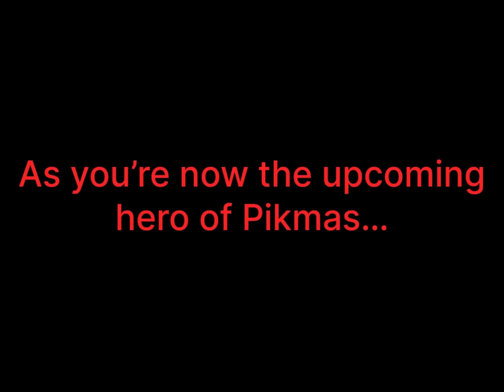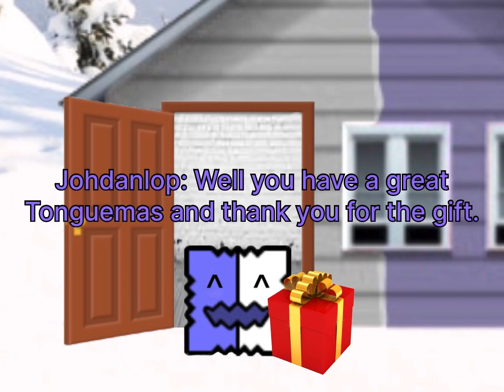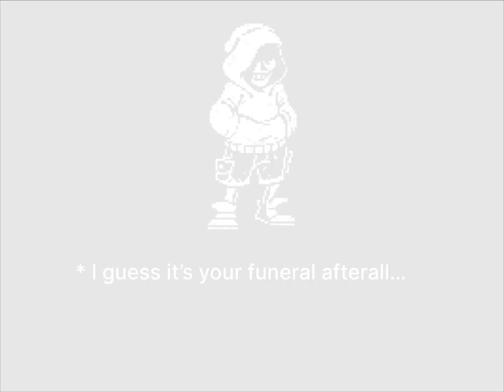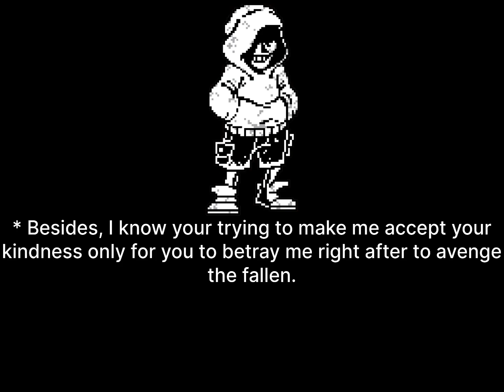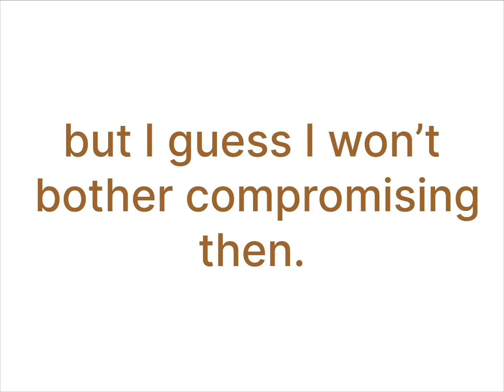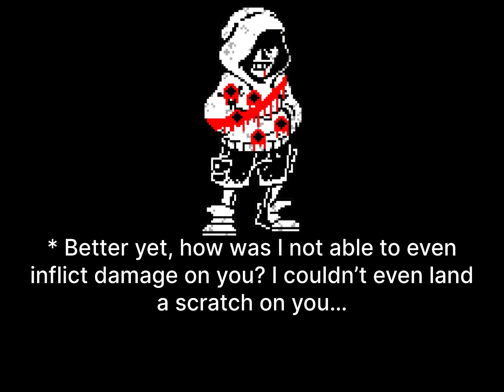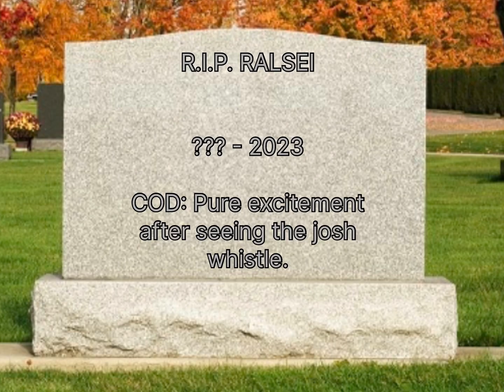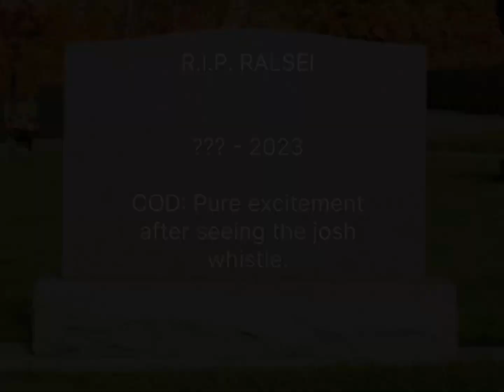Merry Tonguemas to you all lol.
I am 2 days late for the Christmas special ):

It’s is what it is guess. You can’t win em all

Anyways Happy late Tonguemas day :D

Ok thats all.